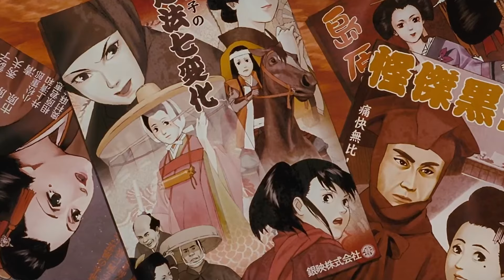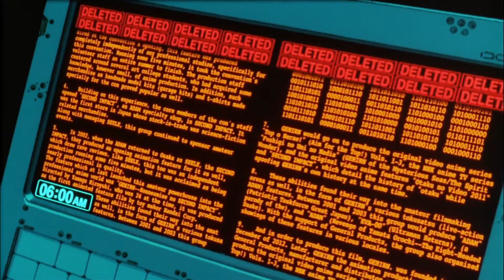My favorite anime movies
I'll see you with another video soon :)